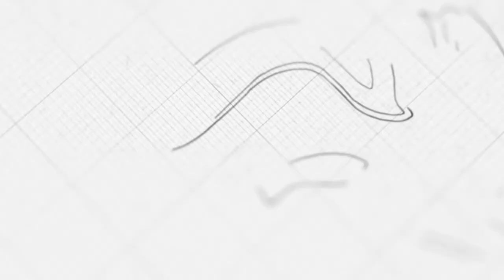Gifts of Healings | Ps. Jason Prosser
Sermon on Sunday, August 30, 2020
3 o'clock English Service